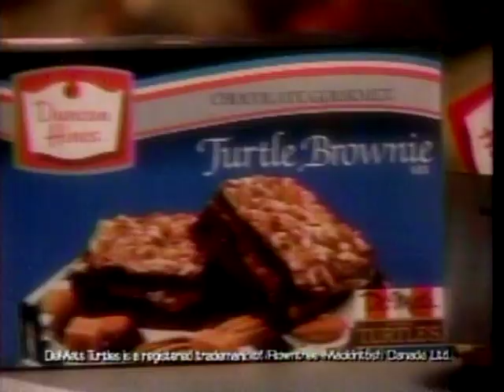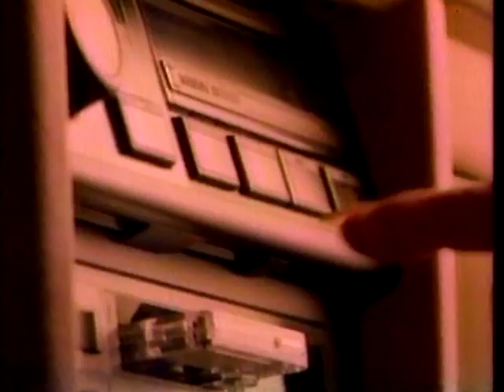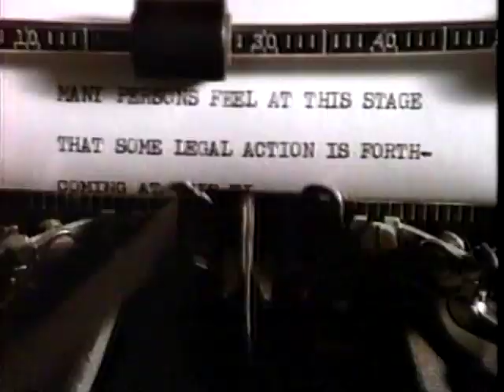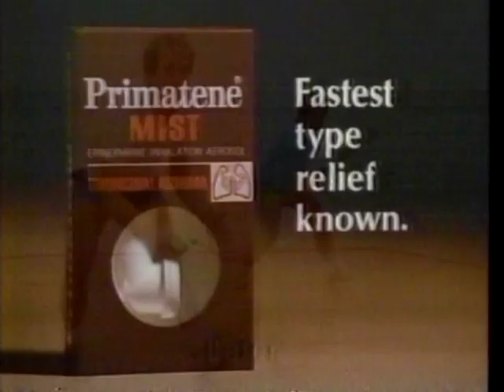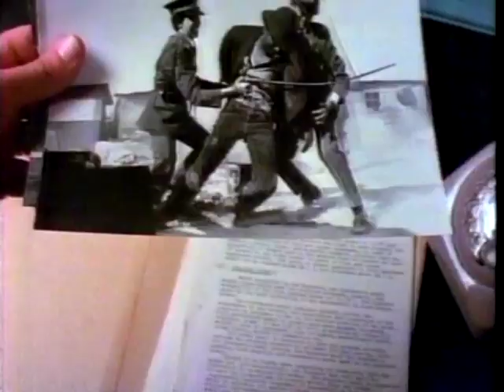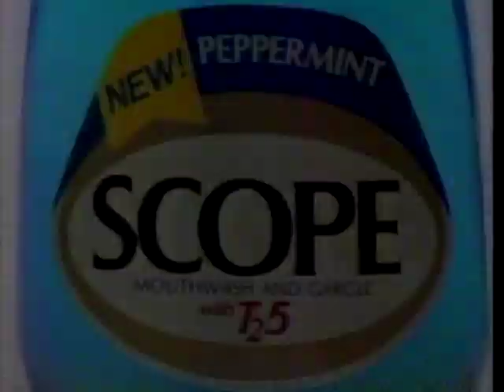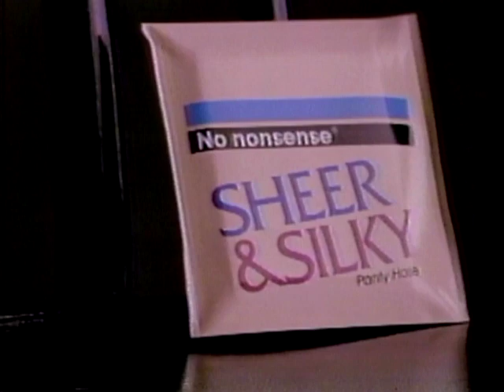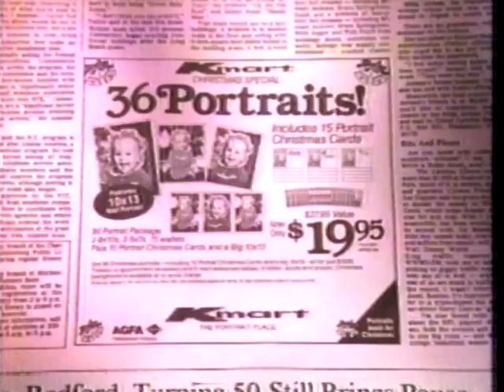TV Commercials aired Nov. 1st and 2nd, 1987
Chapters:
0:00 Intro
0:10 Echoes in the Darkness bumper
0:20 Coast - soap
0:51 Dawn - Dishsoap
1:06 Oil of Olay
1:38 Duncan Hines - Turtle Brownie
2:09 NyQuill - Cherry flavor
2:23 KPIX 5 - CBSPIRIT bumper and Echoes in the Darkness bumper
2:45 Revlon
3:19 Sprint - FON Card
3:50 Chex
4:05 Purina - Grrravy
4:20 Fuji - VHS Tapes feat. George Carlin
4:50 CBS Mini Series bumper
5:00 TV Promo - Houston Knights, Jake and the Fatman, The Law and Harry McGraw,
5:34 Hyundai
6:03 Great Western Bank
6:33 TV Promo - Wil Shriner show
6:40 Echoes in the Darkness bumper
6:55 Post Raisin Bran feat. John Denver
7:28 General Foods - Dutch Chocolate Mint
7:59 Advil
8:29 Acura
8:59 CBS Mini Series bumper
9:09 TV Promo - The Oldest Rookie, Magnum P.I., The Equalizer, Tour of Duty
9:50 CBS Sportsbreak
10:18 Combat - Mouse killer
10:33 CBS Sportsbreak (continued)
10:53 Porsche 944
11:23 Lucky
11:53 TV Promo - America how are you?
12:00 Echoes in the Darkness bumper
12:14 Riunite
12:47 Braun - hand blender
13:17 Certs
13:34 Movie Trailer - Less Than Zero
13:48 Ford - Aerostar
14:19 Echoes in the Darkness bumper
14:35 Purina Dog Chow
15:08 Loreal feat. Cybill Shepherd
15:39 Sudafed
16:09 EPT - Pregnancy Test
16:40 CBS Mini Series bumper
16:50 TV Promo - Wiseguy, Knots Landing
17:20 CBS Evening News promo
17:33 5 Eyewitness News Brief
17:56 TV Promo - America How Are you?
18:19 McDonald's - New Shrimp Salad
18:48 TV Promo - Evening Magazine
18:55 Echoes in the Darkness bumper
19:09 Gold
19:42 Carnation Coffee-mate
20:13 Remington Micro Screen shaver
20:29 Woolite
20:45 Jhirmack
21:15 Echoes in the Darkness bumper
21:24 Lipton Cup-a-Soup
21:54 Arrid Extra Dry
22:24 Benylin (Featuring MIMES)
22:40 Playtex
22:55 Fancy Feast
23:26 Echoes in the Darkness bumper and Echoes in the Darkness part 2 trailer
24:31 TV Movie promo - Kids Like These
25:02 TV Promo - Jake and the Fatman
25:14 Eyewitness News Nightcast 5 Promo
25:49 Alpha Beta
26:20 Mrs Paul's - Light Fish Fillets
26:51 ITT
27:09 TV Promo - People are talking
27:24 Eyewitness News start

TV Commercials aired November 2nd, 1987 with Echoes in the Darkness pt. 2

27:39 Arrid Extra Dry
28:08 Dristan
28:24 Primatine Mist
28:39 Fancy Feast
29:11 Ford
29:41 CBSpirit bumper
29:46 AIDS Facts for Life - feat. Betty White
29:57 Echoes in the Darkness Bumper
30:08 Energizer - Feat. Mark "Jacko" Jackson
30:38 Milk
31:08 Sinutab
31:24 Rolaids - Feat. Pat Riley
31:38 Chapstick
32:09 CBS Mini Series Bumper
32:19 TV Promo -  Houston Knights, Jake and the Fatman, The Law and Harry McGraw
32:50 CBS Evening News Promo
33:03 Citibank Mastercard
33:33 Target
34:03 TV Promo - People Are Talking
34:08 Echoes in the Darkness Bumper
34:15 Jell-O Pudding Snacks
34:45 Fancy Feast
35:17 Fuji VHS Tape - Feat. George Carlin
35:48 Pontiac - LeMans
36:18 CBS Mini Series Bumper
36:27 TV Promo - The Oldest Rookie, Magnum P.I., The Equalizer, Tour of Duty
37:12 Mitsubishi TV's - 35 inch direct view TV
37:43 Movie Trailer - Cry Freedom
38:11 News Promo
38:16 Echoes in the Darkness Bumper w VW Sponsor card
38:40 Volkswagen
39:10 Crest
39:41 Pringles
40:11 Vaseline Intensive Care
40:27 Ragu
40:41 Echoes in the Darkness Bumper
40:50 Volkswagen
41:21 Sudafed
41:52 Revlon
42:23 Anso V Worry-Free Carpet. Feat. Don Rickles
42:53 CBS Mini Series Bumper
43:02 TV Promo - Evening Magazine "Evening in Russia"
43:36 Old El Paso - Salsa
44:05 Alpha Beta
44:35 Eyewitness News promo
44:42 Echoes in the Darkness Bumper
44:49 Volkswagen
45:19 Scope
45:35 Ivory / Luvs - Talking Mother Goose Sweepstakes
45:51 Oil of Olay
46:21 e.p.t. - pregnancy test
46:51 Echoes in the Darkness Bumper
47:01 Volkswagen
47:31 Jell-O - Deluxe Chocolate Collection
48:02 Riunite
48:18 Alberto - Hair Spray
48:33 Transamerica - v/o by William Shatner
49:03 CBS Mini Series Bumper
49:12 TV Promo - The Equalizer, Murder She Wrote, Kids Like These
49:42 A Presidential Portrait
50:22 Renuzit - Roommate Air freshener
50:45 Hyundai
51:15 Target
51:45 News Promo
51:58 Prudential-Bache Securities
52:29 AT&T
53:29 Visions by Corning
53:45 Robitussin
54:00 Echoes in the Darkness Bumper
54:09 Loreal - Feat. Cybill Shepard
54:39 No Nonesene Sheer & Silky - Panty Hose
55:10 American Gas Association
55:41 Cadillac
56:20 TV Promo - Jake and the Fatman, The Law and Harry McGraw, Wiseguy
57:04 Eyewitness News promo
57:30 TV Promo - Evening Magazine
57:45 Eyewitness News promo
57:50 Nissan
58:19 TV Promo - Barney Miller
58:32 Dexatrim
59:03 Purina Dog Chow
59:34 Wear Dated Carpet with stainblocker
59:50 Visions by Corning
1:00:06 Easy-Off oven cleaner
1:00:36 Echoes in the Darkness Bumper
1:00:44 Pontiac
1:01:14 Denorex
1:01:29 McDonalds - Who's Ready?
1:01:44 Eyewitness News promo
1:02:22 Designing Women - Outro
1:02:35 TV Promo - The Oldest Rookie, Magnum P.I., The Equalizer
1:03:08 K-Mart
1:03:38 AT&T
1:04:08 Ford
1L04:38 TV Promo - Barney Miller